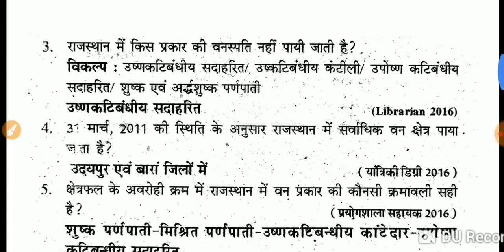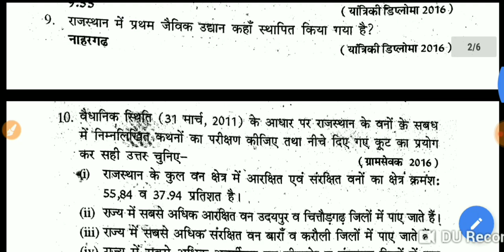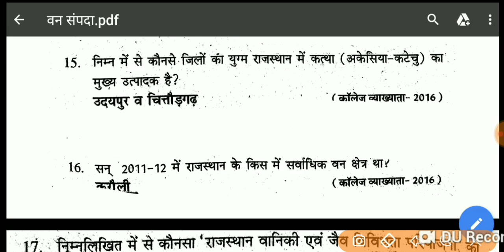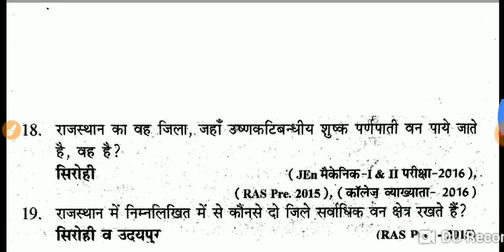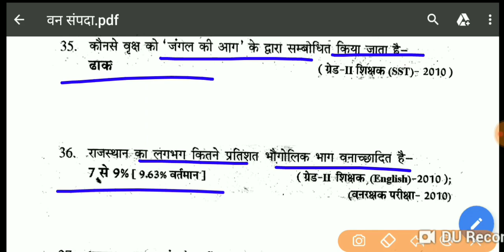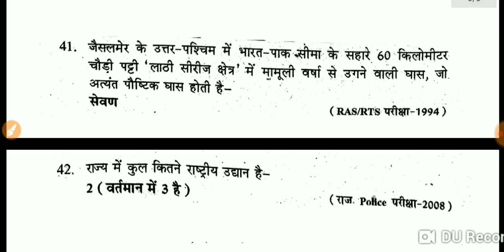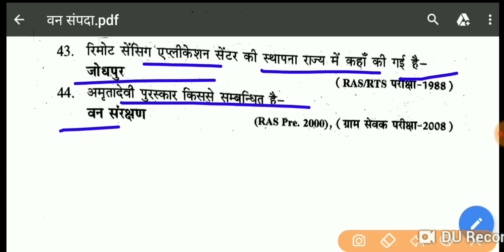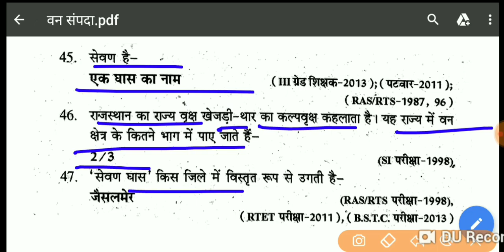वन संपदा van sampda Rajasthan Gk important Question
AARADHYA RAS ACADEMY
इस वीडियो में राजस्थान की वन संपदा के वह प्रश्न बताए गए हैं जो राजस्थान में आयोजित विभिन्न प्रतियोगी परीक्षाओं में बार बार प्रश्न पूछे गए हैं